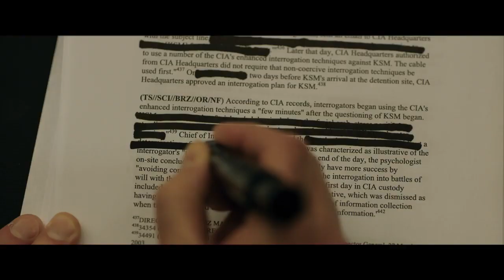The Report 2019 Official Trailer - Adam Driver, Corey Stoll, Evander Duck Jr.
Check out the official The Report Trailer starring Adam Driver, Corey Stoll, Evander Duck Jr.

UK Release Date: November 15, 2019
Starring: Adam Driver, Corey Stoll, Evander Duck Jr.
Directed By: Scott Z. Burns

Synopsis: Idealistic Senate staffer Daniel J. Jones, tasked by his boss to lead an investigation into the CIA's post 9/11 Detention and Interrogation Program, uncovers shocking secrets.